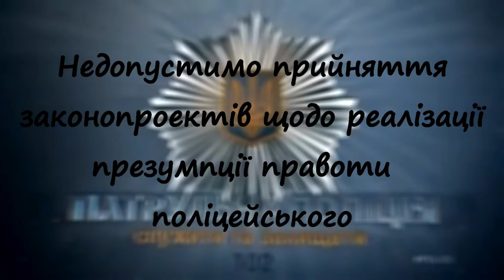Акція Протесту Ні Поліцейскій державі 15 11 2016